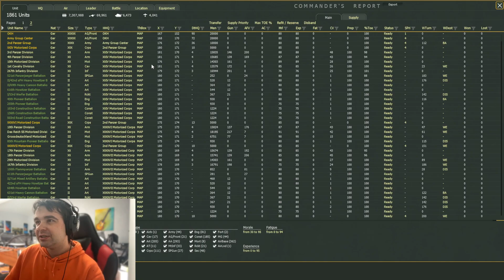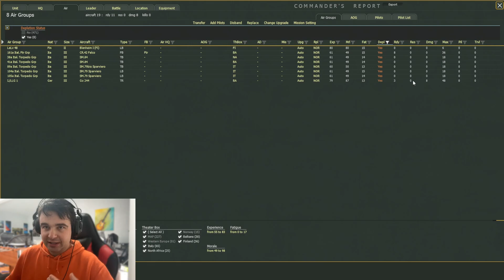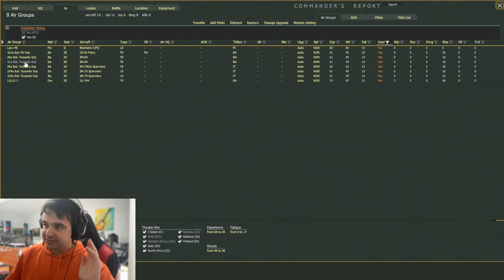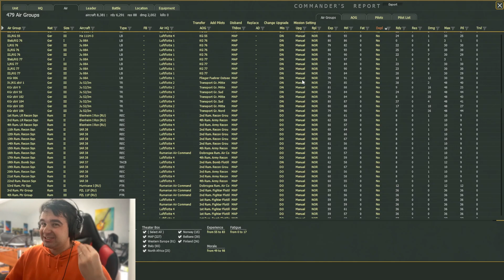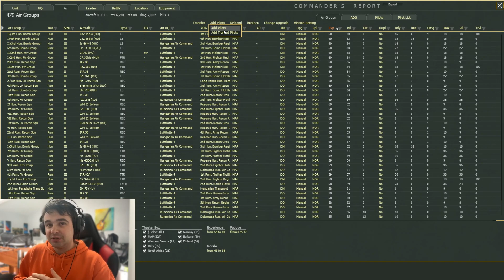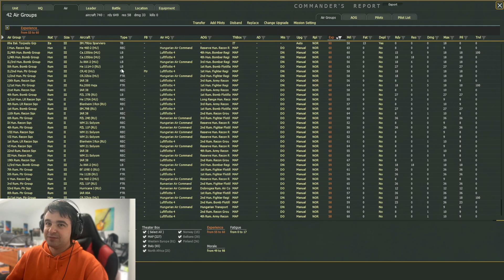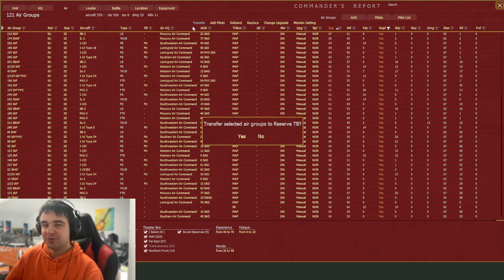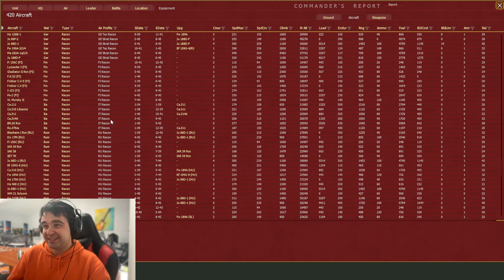Gary Grigsby's War in the East 2: Tips and Tricks (Air Group Management)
Air Management is a pain for noobs like me.
Using the commander's report can make it less of a chore.